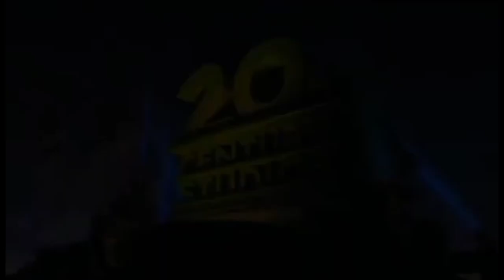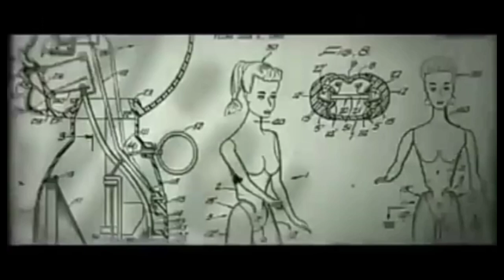Max Steel The movie Carter Jenkins live action DVD menu Fan Made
un fan Made de Max Steel

La película de live action de Max Steel original protagonizado por Carter Jenkins

DVD menu Fan Made

Carter Jenkins como Max Steel